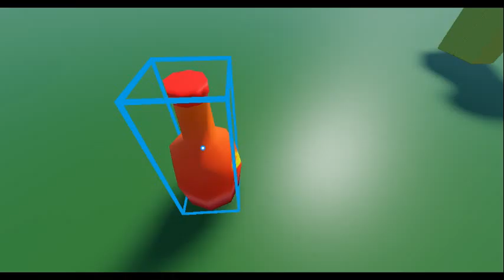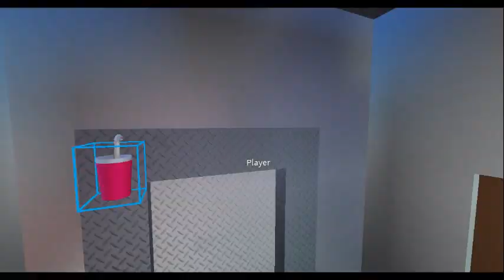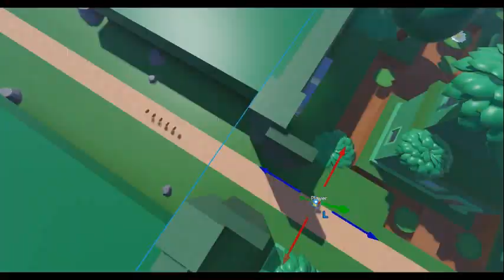Roblox Adventure Story Animation Part 2